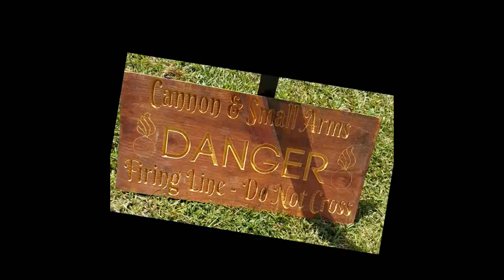BathFest 2021 movie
Blackbeard's Crew of Hampton being pirates in Bath, NC for the 2021 BathFest. Blackbeard's Crew is a 501c3 nonprofit living history group dedicated to the accurate representation of seafaring life in the late seventeenth and early eighteenth centuries, specifically 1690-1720. Blackbeard's Crew was founded in the year of our lord 2000. Blackbeard’s Crew of Hampton acquired and is operating the Tall Ship “Adventure”, an authentic working reproduction of a Colonial trade vessel and Blackbeard’s true flag ship in Downtown Hampton, Virginia.